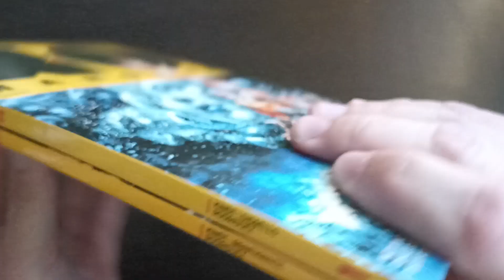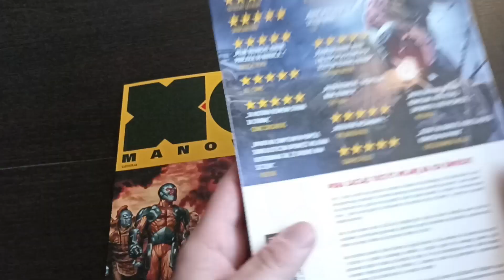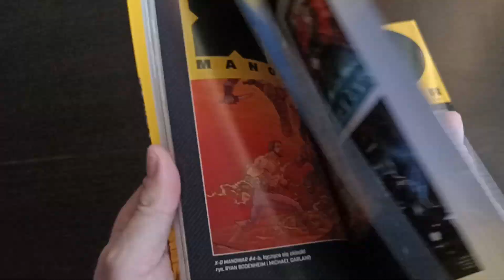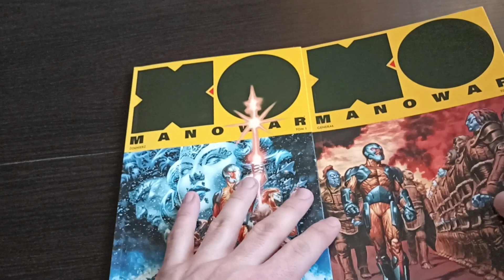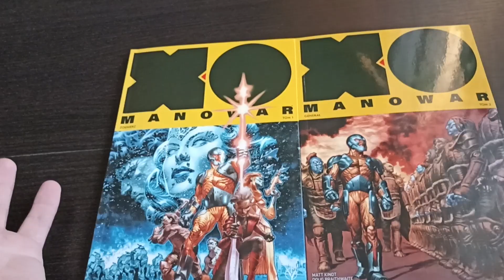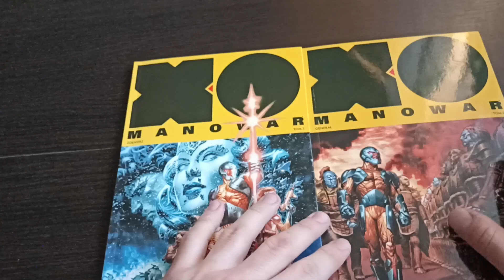X-O Manowaror - tom 1 i 2- komiksy że Strefy Komiksu w Bielsku-Białej 2023 #2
Scenarzysta: Matt Kindt
Ilustrator: Tomas Giorello
Ilustrator: Doug Braithwaite
Tłumacz: Marek Starosta
Wydawnictwo: KBOOM

Tom 1: Żołnierz
Tom 2: Generał

Komiksy dostałem do recenzji od sklepu komiksowego Strefa Komiksu w Bielsku-Białej przy ul. Gazowniczej 21A

Powołując się na mój kanał dostaniesz 5% rabatu na zakupy w sklepie stacjonarnym (nie dotyczy mangi).